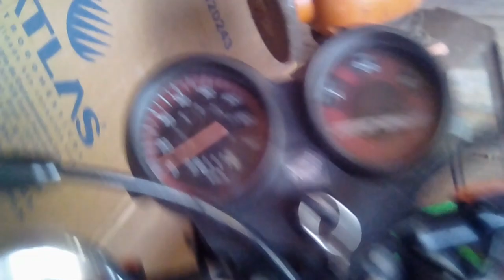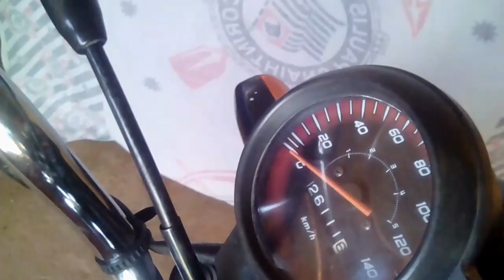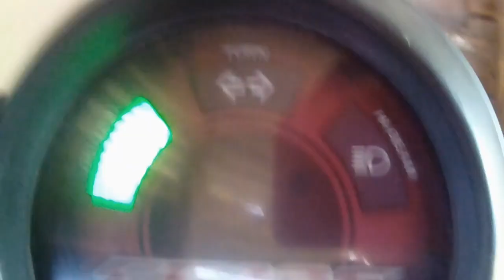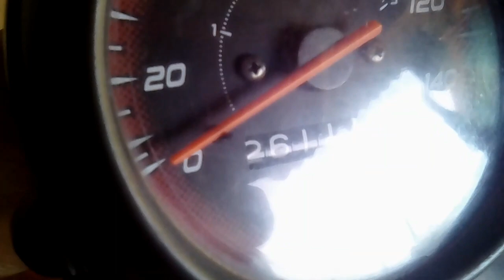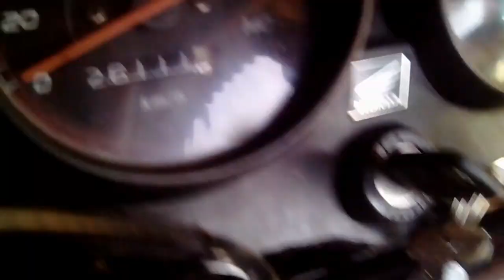troquei a luz do painel da fan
bom dia familia hj Estou aqui pedindo a vocês que divulguem o
canal pra gente chegar aos 700 inscritos blz, me siga nas redes
 sociais